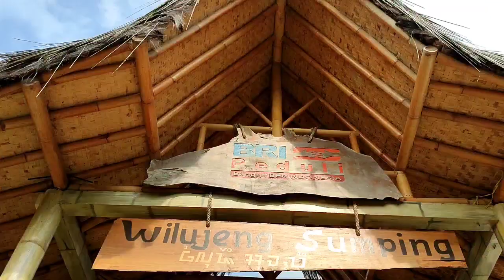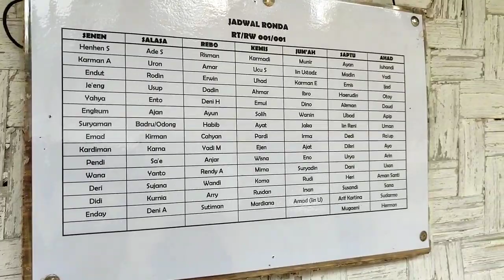Back to Kampung Naga ~ Menjaga Alam dan Tradisi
Eksotika Kampung Naga menjadi alternatif untuk refressh dari rutinitas keseharian. Menikmati kesegaran alam, keindahan hutan, sungai  dan pemukiman penduduk. Disinilah jiwa, raga dan alam menyatu agar irama hayati tetap lestari.